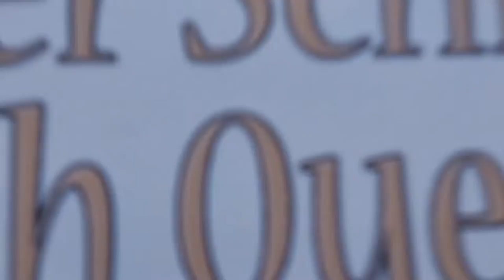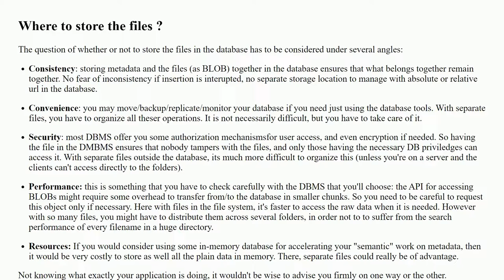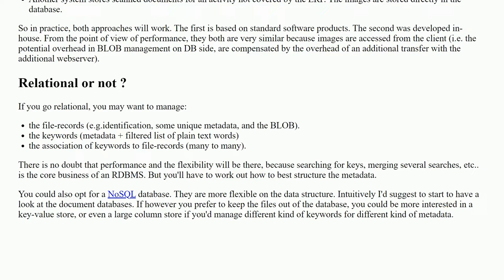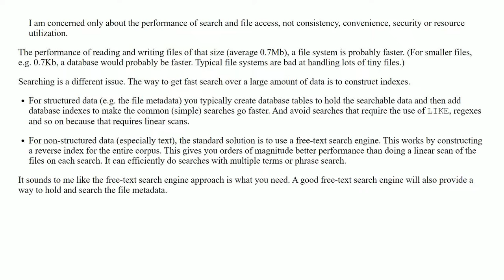Where to store many files?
A special thanks goes out to the Stackexchange community